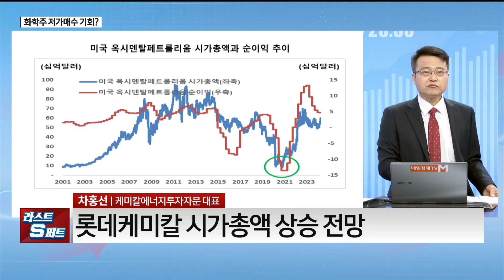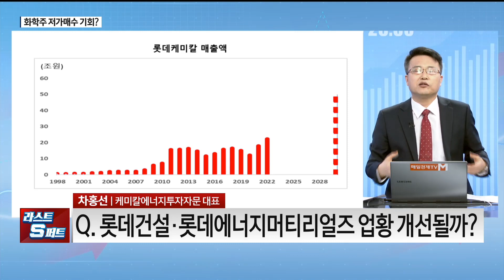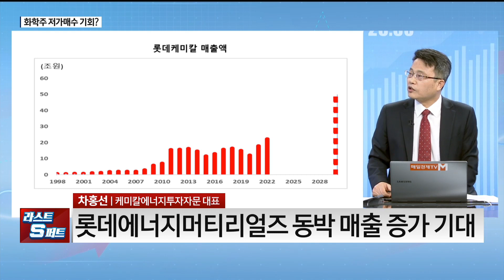[담대한 투자] 국제유가 불안정, 화학주 저가 매수 기회? / 차홍선 케미칼에너지투자자문 대표